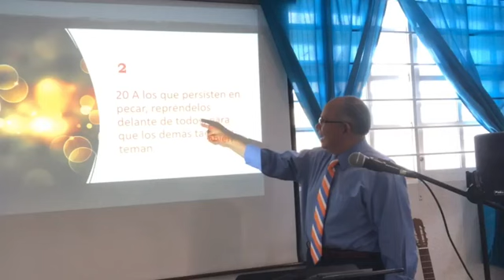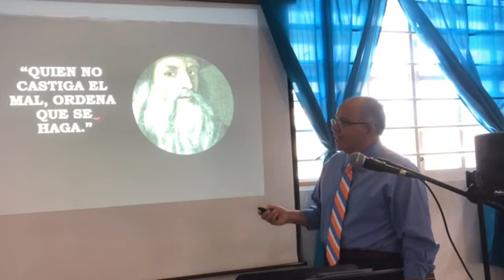0126 1 Timoteo 5:20 Consejos varios en cuanto al cuidado del pastor y de la iglesia. Reprende.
23 de abril 2023. La iglesia del Dios vivo, columna y baluarte de la verdad debe mantenerse santa.